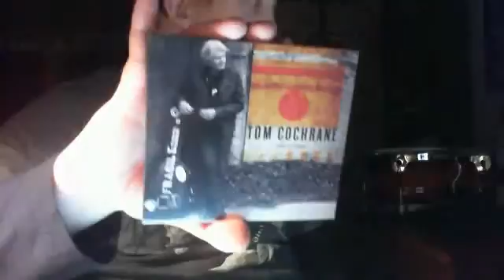Tom Cochrane Album Review Intro